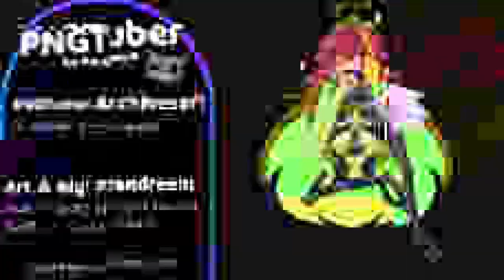[PNGTuber Plus] Archivesofl - Showcase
The art and rigging have been done by me, you can check Archivesofl out

I'm available for commissions! pngtuber ​​